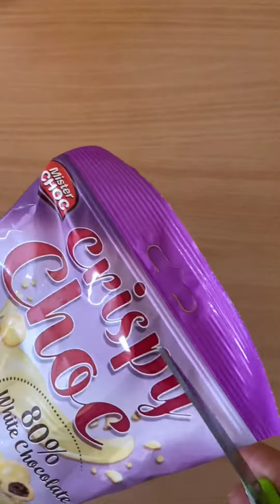Filling Platter with Sweets 🍫🍭🍩 Relax video 💗 Satisfying 💗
Filling Platter with Sweets asmr | ASMR alma |oddly Satisfying